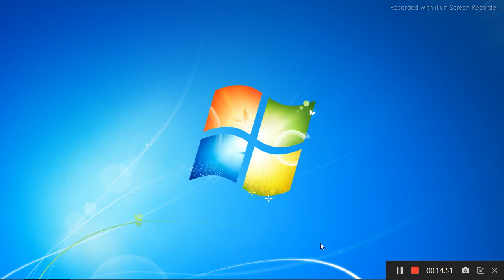Como colocar água para as vacas/ Farming Simulator 17 /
Olá amigos do canal, tudo legal? Neste vídeo vamos fornecer água para as vacas, porque elas precisam beber muita para poder produzir leite, vamos buscar água muito longe, lá na sede da fazenda onde tem uma caixa dágua MOD para depois colocarmos no cocho das vacas.

Canal Games Ivo Silva